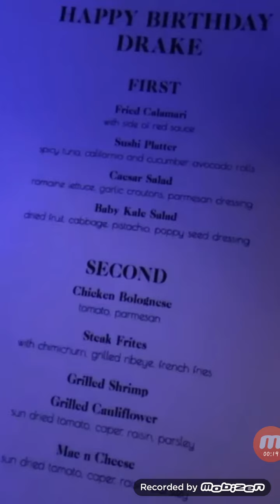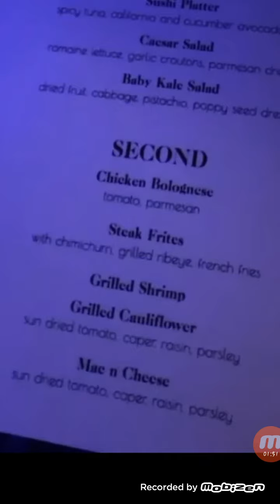Drake's Getting Flamed Over Alleged Menu From Birthday Bash